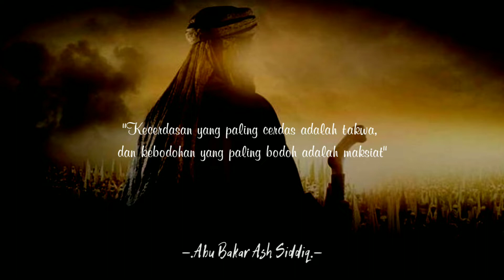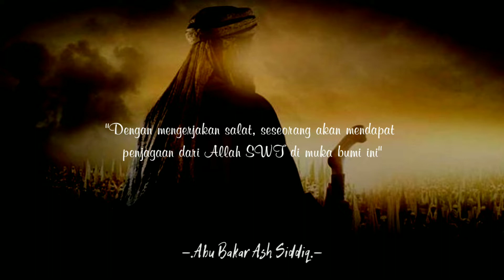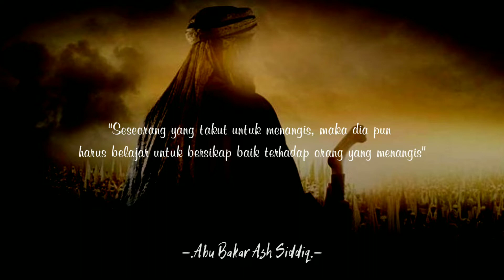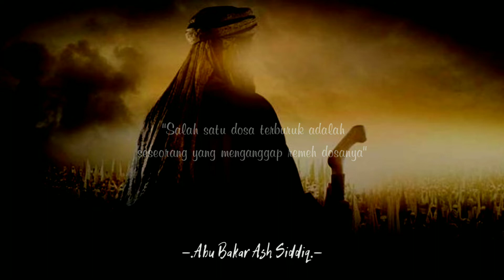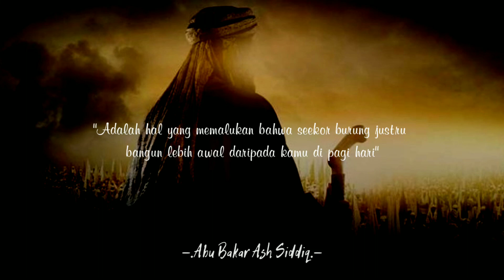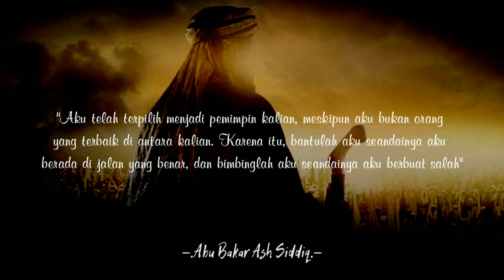30+ KUTIPAN BIJAK ABU BAKAR ASH-SHIDDIQ | Inspiratif dan menjadi panutan | Quotesislami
Abu Bakar Ash-Shiddiq adalah seorang yang termasuk As-Sabiqunal Awwalun, yaitu orang yang pertama kali masuk islam. Selain sahabat Nabi Muhammad, Abu Bakar juga Ayah mertua Nabi. Abu Bakar menjadi pemimpin "khalifah" umat islam yang pertama, setelah Nabi Muhammad wafat. Abu Bakar adalah sosok yang menginspirasi banyak orang, terutama umat islam. Keberaniannya membela agama dan beragam keputusan yang dibuatnya menjadi pedoman banyak orang. Berikut 30+ kutipan bijak Abu Bakar Ash-Shiddiq | Inspiratif dan penuh motivasi | Quotesislami